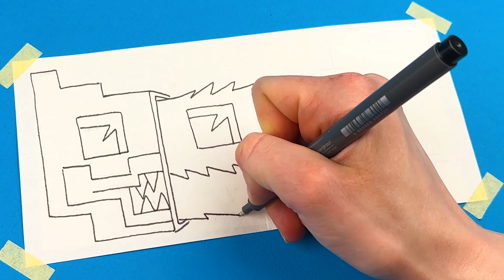How To Draw Huggy Wuggy VS Poppy Playtime with Boxy Boo inside! Drawing Tutorial in Minecraft Style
Today I will show to you very creepy charachter from Poppy Playtime, its Huggy Wuggy, who have Boxy Boo from Project Playtime inside in minecraft style, its looks like cool paper craft tutorial!